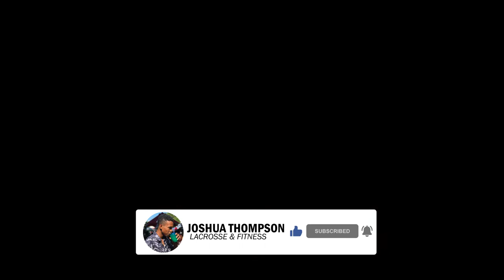JUST A LACROSSE DAY IN THE LIFE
Hey guys, welcome back to another video. Today we have a good one for you with more lacrosse content as promised along with some neat editing as per usual. I appreciate all the support on the previous two videos and I appreciate you all.

Leave a comment as well on your thoughts!

Stay optimistic! Chase your dreams!